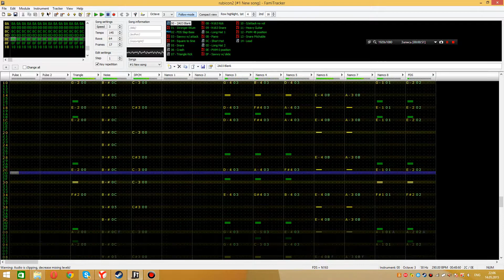rubicon cover (n163 + fds) [unfinished]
the rest sucks